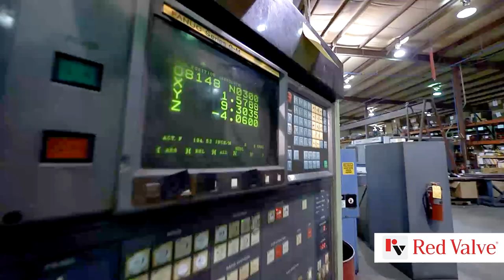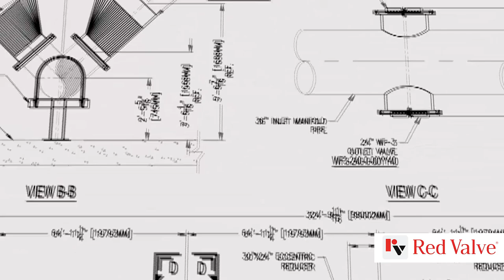Red Valve: The World Leader in Pinch and Check Valve Technology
It’s said that Necessity is the mother of invention and Red Valve was born from this philosophy.
When a customer has a need, Red Valve is there to provide a solution.
Products that provide solutions.
This is what Red Valve strives for every single day.
For more than 60 years, Red Valve has delivered on a promise to solve the world’s most demanding flow control applications. Now owned by DeZURIK, Red Valve brands benefit from the synergy of joining another industry-leading manufacturer of flow control products for municipal and industrial customers.  Red Valve is a world leader in valve technology, and includes the brands Tideflex and RKL Controls. The foundation on which Red Valve was built is strong, solid engineering principles that have been maintained throughout its history.
Red Valve’s history started in 1953, when the late Spiros Raftis founded Red Valve company in Pittsburg, Pennsylvania. Under his leadership, Red Valve grew, creating an incomparable line of products and amassing an impressive number of patents on highly engineered flow control solutions.
Red Valve set goals to reinvest in equipment, research and development; to market the company’s solutions globally; and above all, to value Red Valve’s inspired team, which today, is 160 people strong.
Red Valve products are put into applications, where often times, no other valve will work. Industries such as water, wastewater, storm water, power, mining, chemical, and many others have depended on Red Valve products for decades.
Red Valve has an international reputation for quality and  continues its mission of designing reliable and innovative products.
Resolving issues through innovation has been key to Red Valve’s success. Among those innovations is the Tideflex Check Valve, with its revolutionary duck bill design. It has helped tens of thousands of communities control or mitigate river and tidal backflow, preventing flooding and environmental hazards. With no outside energy source and using Red Valve’s elastomer technology, the Tideflex product line is virtually maintenance free.
Other innovations include Pinch Valves, Control Valves, Knife Gate Valves, Pressure Sensors, Expansion Joints, Check Valves, Aeration and Water Tank Mixing Systems. The Red Valve and Tideflex product lines cover a broad range of applications. They’re diverse, dependable, and long lasting. The Red Valve Team continues to expand its product offering, size range, pressure rating and to meet their customers expanding needs.
The Red Valve team is made up of people who take pride in their work and the products that are produced. Products that lead the way in technology and innovation. They are an integral part in putting Red Valve in a class of its own.
 Red Valve stands behind their products.
And that’s why customers know they can trust Red Valve.